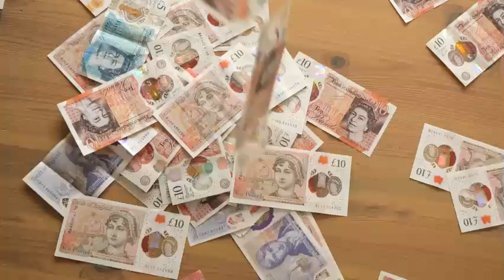ARE COLLEGE DEGREES WORTH IT?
We are here to discuss this big question we have compiled a list of experts in their fields and this was their response...